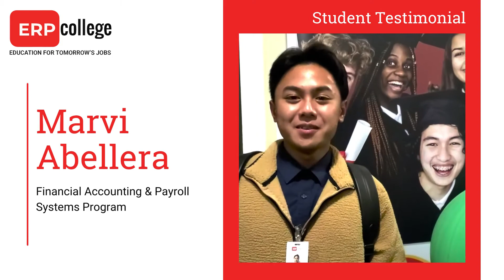ERP College Students Testimonials - Marvi Abellera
Thank you Marvi for taking part in our program. We are glad to know the course has been able to help you, and other students who decided to invest in their future.

Credits
Video: Jomar Bobier